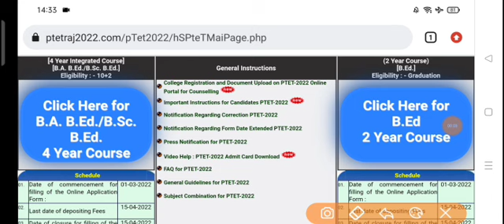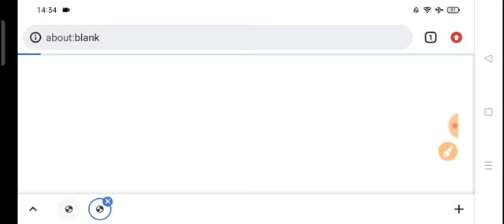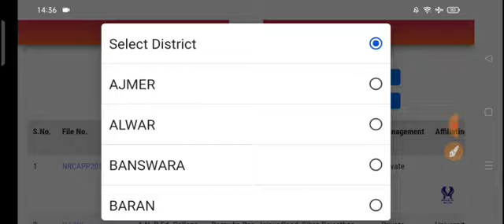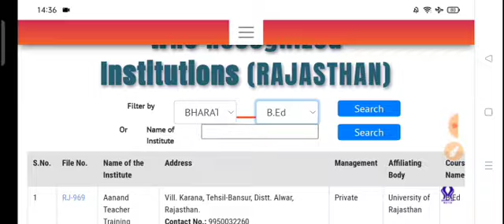ptet 2022 form me correction kaise kare/ptet correction form 2022/ptet 2022 form editing kaise kare